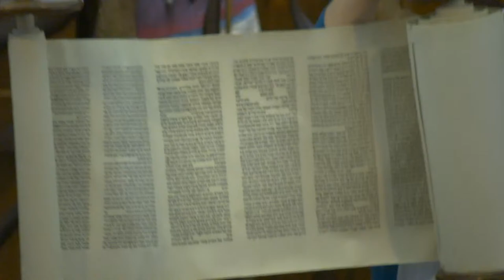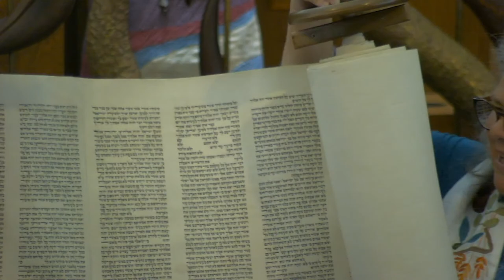Shabbat Service 5782. August 12, 2022